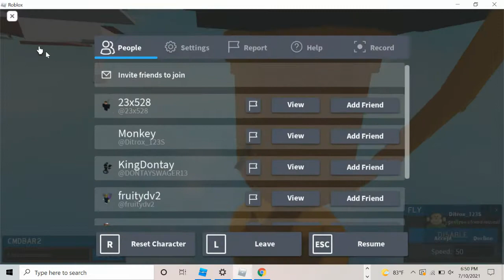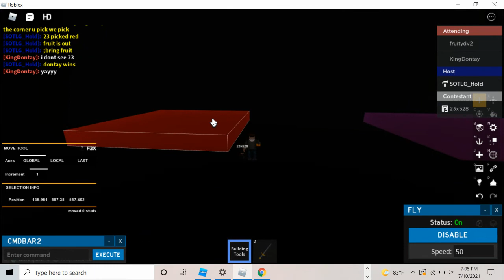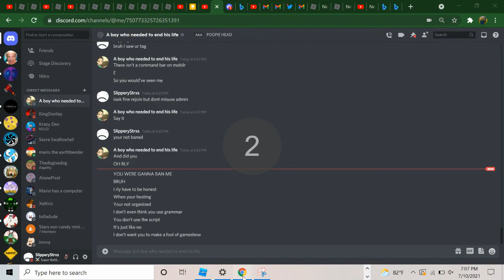Gameshow recording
Just gameshow lolz.